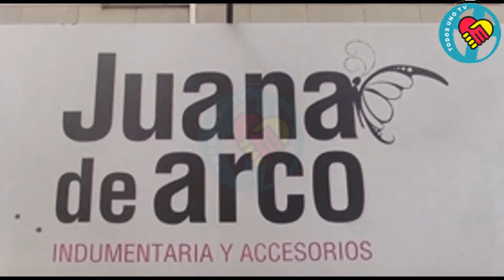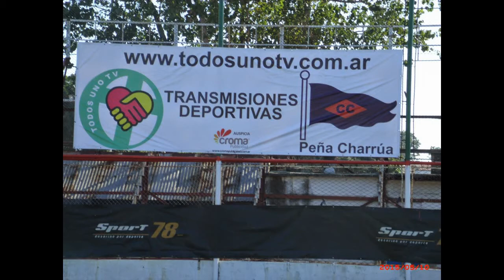Dock Sud 0 Central Córdoba 0 Compacto completo - 2015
Dock Sud 0  Central Cordoba 0  Compacto completo